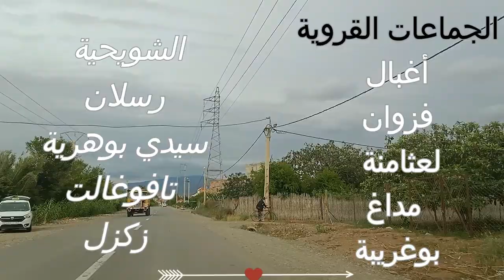مناظر رائعة من الطريق بين أكليم وبركان - عدد ساكنة بركان 🤔🤔 ومعلومات هامة عن إقليم بركان 🍊🧡🇲🇦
مناظر رائعة من الطريق بين أكليم وبركان ومعلومات هامة عن إقليم بركان 🍊🧡🇲🇦